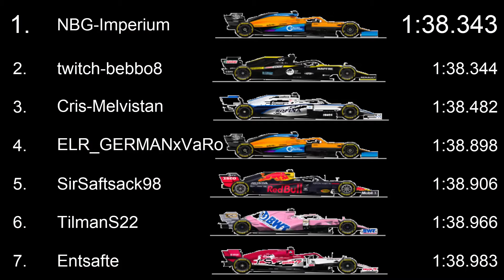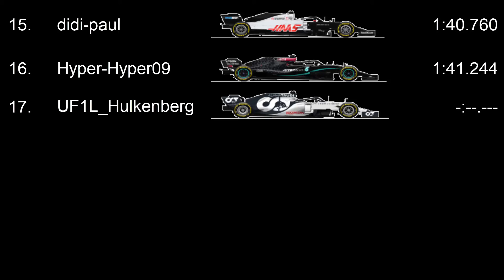UFL -Liga 2- -F1 2020- Baku Qualifikation- [wurde live kommentiert]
Infos zur Liga

Die Rennen